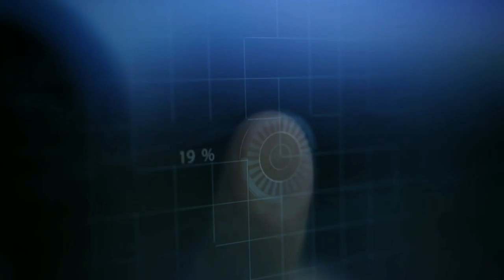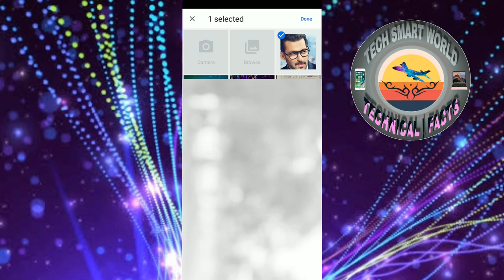Remove Photo Background in only 5 Sec (With Proof)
In this video I am going to show you how you can cut photo background in just 5 sec.

Well Come to my channel.Here you can find Tech & Facts video. And sometime i upload Unboxing video.